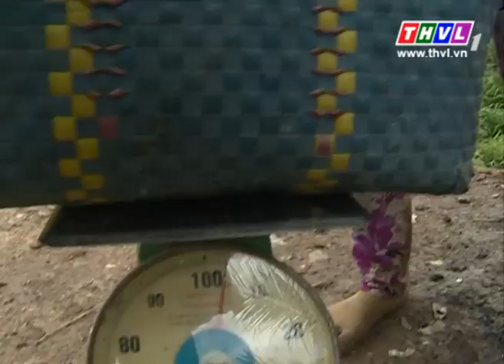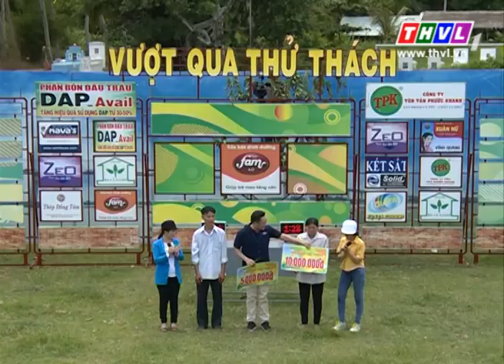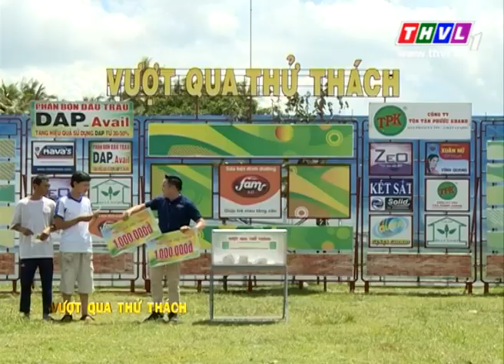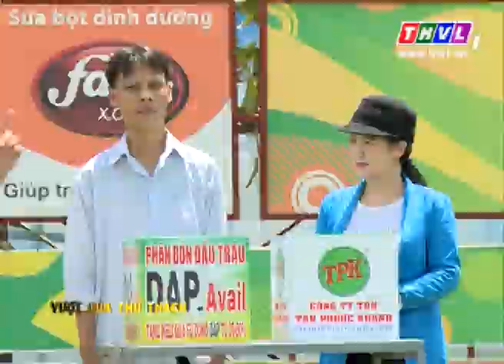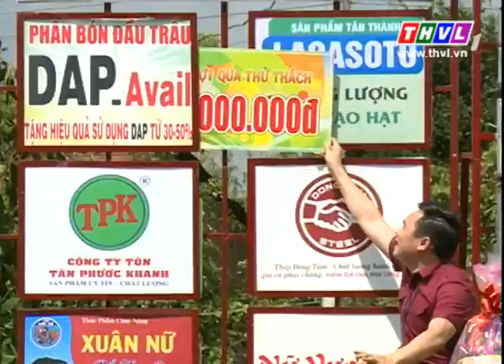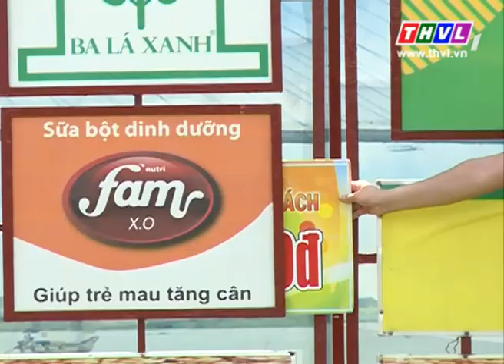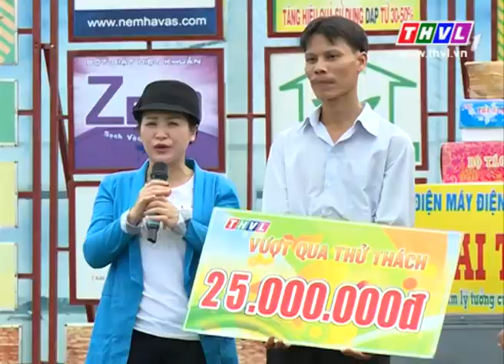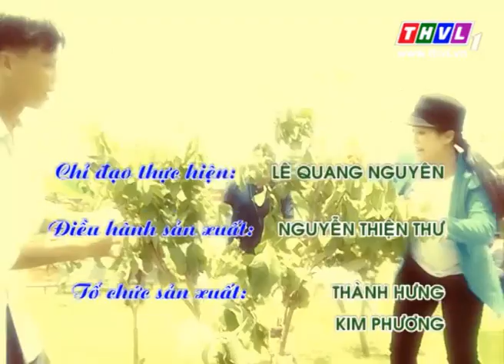THVL | Vượt qua thử thách – Kỳ 195 (25/09/2015)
Chương trình "Vượt qua thử thách" phát sóng vào lúc 19h10 thứ 6 hàng tuần trên sóng THVL1.